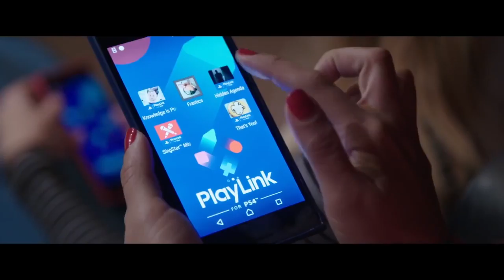Hidden Agenda Launch Trailer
Platform : PS4